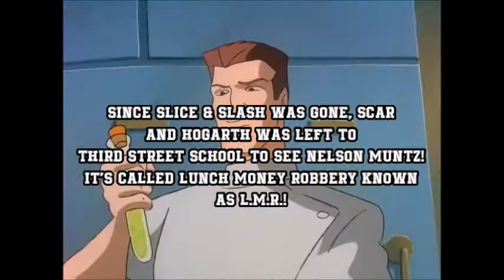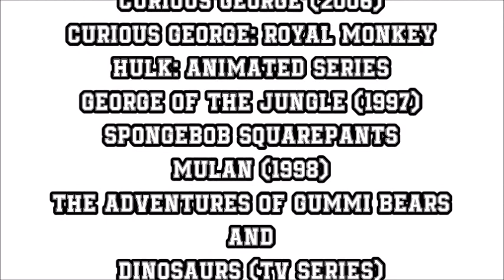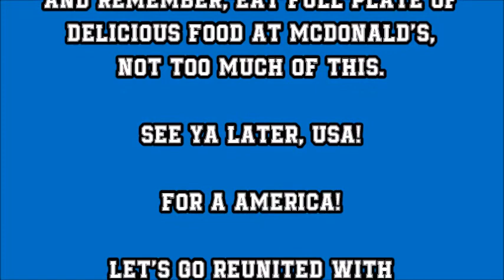The Scar Chronicles: Arthur Read and Nelson Muntz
The second chapter 143: Arthur Read and Nelson Muntz including Dr. Anton Sevarius, Parker Dinkleman, Josh Redgrove, Ping (Mr. Meaty), Aang, T.J. Detweiler, Miguel & Tulio, Hogarth Hughes, The Man of Yellow Hat, Philippe, Curious George, Francine Frensky, Buster Baxter, Principal Skinner, Superintendent Chalmers, Bart Simpson, Milhouse Van Houten, Dolph Starbeam, Jimbo Jones, Kearney Zzyzwicz, D.W. Read, General Ross, Gabriel Jones, David Xanatos, Owen Burnett, Max & Thor, Lyle Van de Groot, Mr. Kwame and his Hunters, Mr. Krabs, General Li, Lisa Simpson, Kent Brockman, Cavin and Junior Bloomsberry.